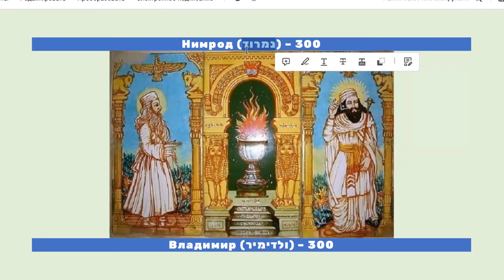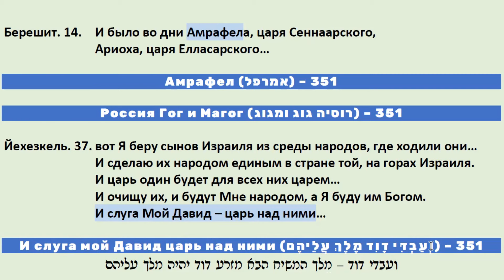Владимир Нимрод Россия Гог и Магог... И слуга Мой Давид - царь над ними!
Владимир гематрия Нимрод
Амрафел гематрия Россия Гог и Магог...
...И слуга Мой Давид - царь над ними!

Фантазия на тему гематрии

Недельная глава Торы за 3 минуты
Глава Цав
Шатер Давида